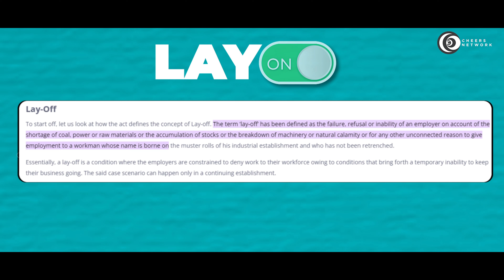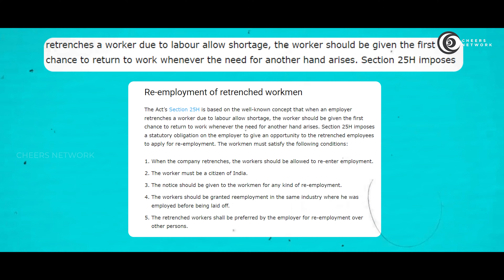LAY-OFF பண்ணா என்ன பண்ணனும் ? தெரிஞ்சுக்கலாம் வாங்க | Sattam Enna Solluthu | Cheers Network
layoff-க்கும் retrenchment-க்கும் என்ன வித்தியாசம்? | Lay Off | Retrenchment | Sattam Enna Solluthu